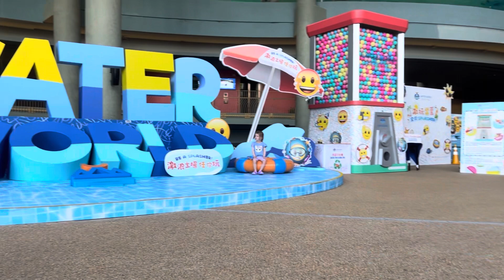Water World Hong Kong 🇭🇰 | Travel Vlog | Theme Park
In this vlog we went to Water World which is a water theme park in Hong Kong. There are lots of different areas to explore and something for all ages! It was a great day out and definitely recommend if you’re visiting Hong Kong!